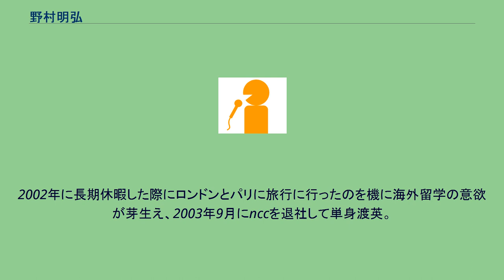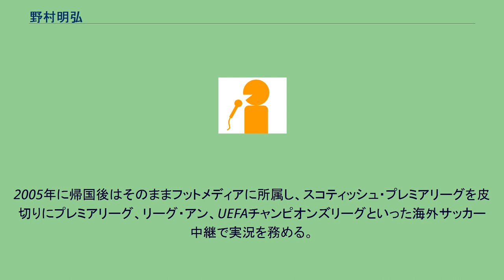野村明弘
野村 明弘（のむら あきひろ、1975年3月9日 - ）は、フリーアナウンサー、スポーツコメンテーター。
フットメディアに所属していた。
東京都青梅市出身。
法政大学第一高校を経て法政大学社会学部卒業。
高校3年次からマスコミ志望で、就職活動時もアナウンス志望を貫き、自主留年の末1998年に長崎文化放送 (ncc) に入社。
2002年に長期休暇した際にロンドンとパリに旅行に行ったのを機に海外留学の意欲が芽生え、2003年9月にnccを退社して単身渡英。
昼は語学学校に通い、夜はサッカー三昧という生活を送る。
2004年1月に一時帰国した際に大学の先輩だった石原敬士を介して西岡明彦から連絡を受け、西岡のフットメディア設立にあたってアナウンサーへの現地情報収集などで協力。
2005年に帰国後はそのままフットメディアに所属し、スコティッシュ・プレミアリーグを皮切りにプレミアリーグ、リーグ・アン、UEFAチャンピオンズリーグといった海外サッカー中継で実況を務める。
かつて放送されていたリーグ・アン（J SPORTS）では、遠藤雅大とコンビを組むことが多かった。
2010/11シーズンのリーグ・アン中継再開後は中山淳とのコンビが多い。
2011-12シーズンはUEFAヨーロッパリーグの現地実況を担当した。